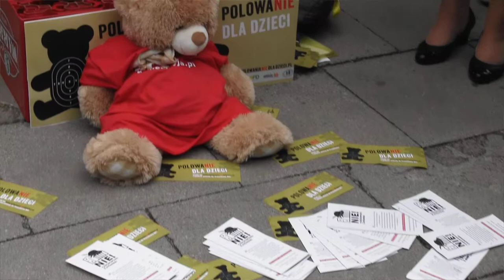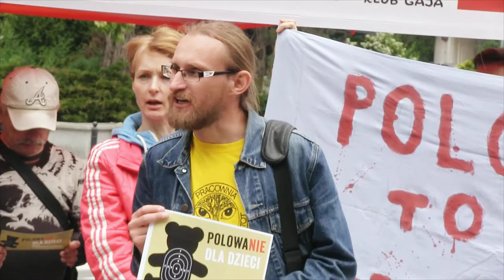Pozyskiwanie to zabijanie - relacja z manifestacji przed Sejmem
Manifestacja przed Sejmem „Nie dla Rzeczpospolitej Łowieckiej. Dość rządów lobby myśliwskiego w naszym kraju!”. 26 maja 2015 r.
Wypowiadają się: Wanda Nowicka (Marszałkini Sejmu RP), Arek Glaas (Niech Żyją!), poseł Paweł Suski (PO), poseł Marek Suski (PiS), Zenon Kruczyński i Radosław Ślusarczyk (Pracownia na rzecz Wszystkich Istot).

Polowanie to nie miejsce dla dzieci – polowanie to krew, zadawanie bólu, cierpienie. Jeśli chcesz je ochronić dzieci przed udziałem w polowaniach – wejdź na i podpisz petycję do Prezydenta RP w sprawie wprowadzenia całkowitego zakazu udziału dzieci w polowaniach.

Serce dziecka nie znosi zabijania.